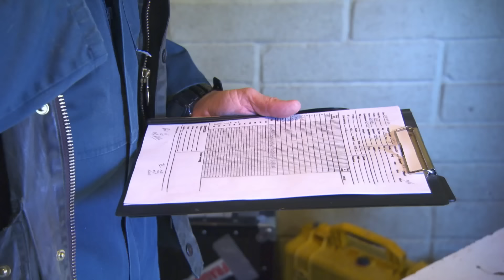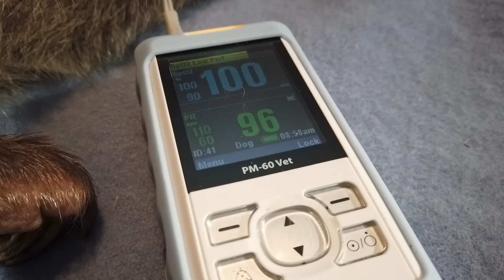Animals’ Crazy Teeth Extractions | Best Of Bondi Vet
From dogs to tigers, these animals are having troublesome problems with their teeth! You’d be surprised how many teeth these vets have to extract 😖

Bondi Vet Apprentice:
🐾 Badges
🎉 Emojis